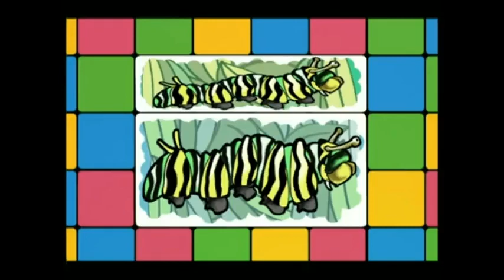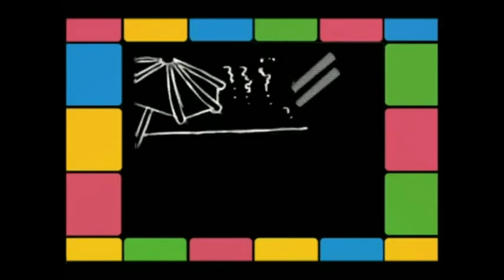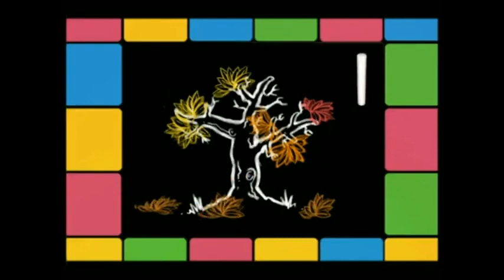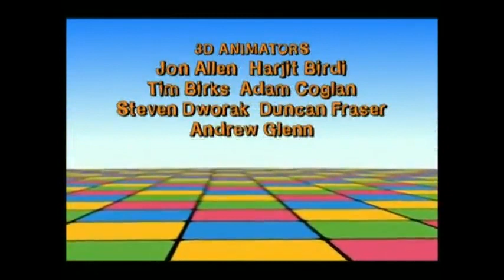Cubinhos - Crescendo (PtBr)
Uma série de desenho animado 3D do Reino Unido produzida e exibida pelo canal GMTV's Kids strand que atualmente é conhecido como CITV, de 1996 a 1998. Na América Latina foi emitida pela primeira vez pelo Discovery Kids, depois pelo National Geographic pelo bloco Nat Geo & Yo, e agora pela Nat Geo Kids.

No Brasil, a série também foi exibida pela primeira vez no Canal Futura no final de dezembro de 2007, depois pela National Geographic através do bloco Nat Geo & Eu, e por último pela Discovery Kids, pode voltar a ser exibido pela Nat Geo Kids, assim como na América Latina.